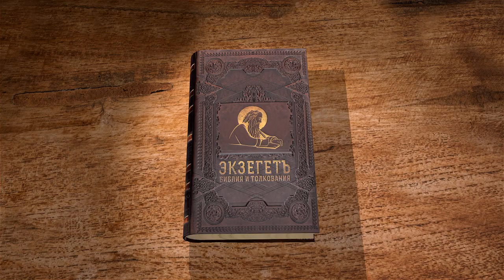Евангелие от Иоанна. Глава 15 "Пребудьте во Мне, и Я в вас" Андрей Сергеевич Десницкий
Команда Экзегет.

🔸   Виноградная лоза – Христос, как основание для ветвей – учеников
🔸   Виноградарь – Бог, заботящийся и о лозе и о ветвях
🔸   Кто не приносит плод веры – отвергается
🔸   "Пребудьте во Мне, и Я в вас"
🔸   "Без Меня не можете делать ничего"
🔸   Призыв пребывать в любви
🔸   Необходимость соблюдения заповедей Божиих
🔸   "Да любите друг друга, как Я возлюбил вас"
🔸   По любви к апостолам, Христос избирает их для великого служения
🔸   Враждебность и ненависть мира к учению и ученикам Христа
🔸   Предупреждение о гонениях
🔸   Обетование ученикам Духа истины